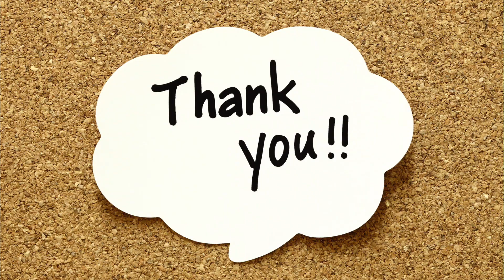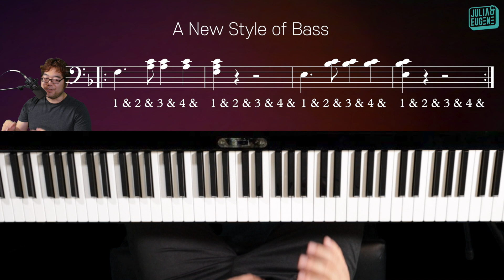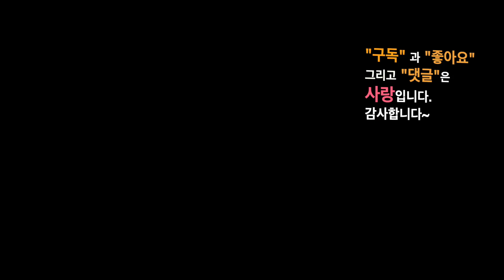성인반 피아노독학 기초레슨34 (총46강) - Auld Lang Syne & O Sole Mio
F 키에서 두 곡 연주해 봅시다.
Auld Lang Syne (오랫동안 사귀었던, 천부여 의지없어서)